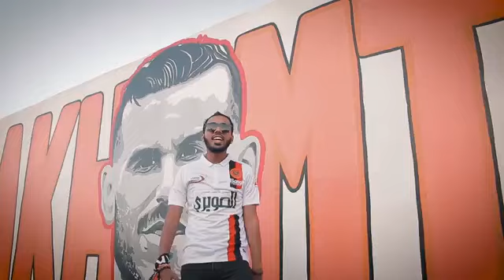Aller Berkane - Samid & Karim ntifi & mustapha & rabhi amin paro-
هادي لحضة تاريخي
   جوي يا لولاد
تشكيلة بركانية
نفرحو كاع لبلاد

رانا معاك الي روتور
      الي يانهضة
نتي نتي ميا مور
تحيا الاترا

فرحتونا يا ليزورونج
                                                   Aller aller
لبراكنا ديرو لو ميونص
سونزاري aller